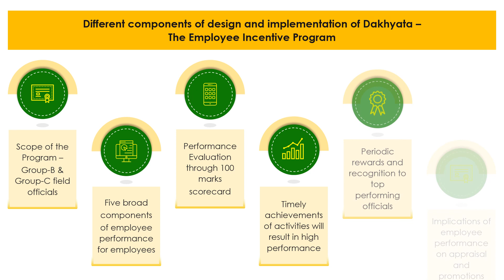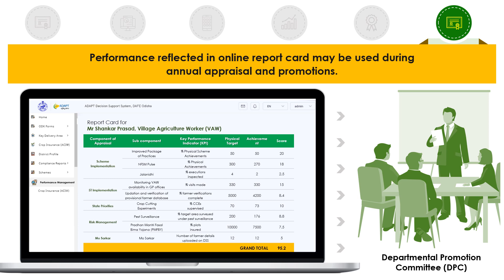Tutorial 6 - Dakhyata (ଦକ୍ଷତା) - A Detailed Overview of the Program (Odia)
Department of Agriculture's flagship program - Dakhyata is an employee incentive framework which has been designed to incentivise the good performing government employees through periodic rewards and recognition.

The video tutorial mentions about the different aspects of the program which are as follows -

1. Scope of Dakhyata for first year
2. Components of Employee Performance
3. Process of Performance Evaluation
4. Calculation of Actual Employee Performance
5. Rewards and Recognition
6. Implications of Dakhyata on Annual Appraisals.